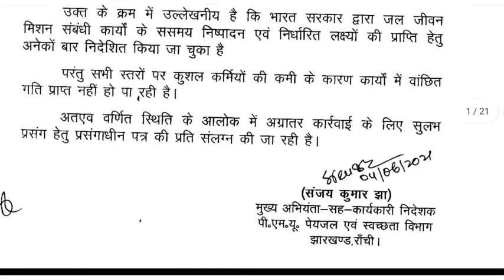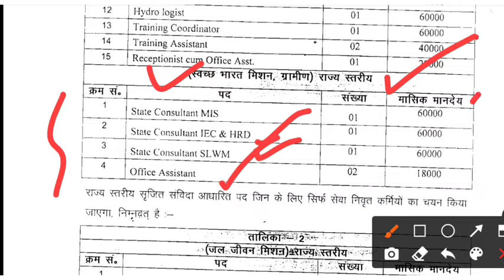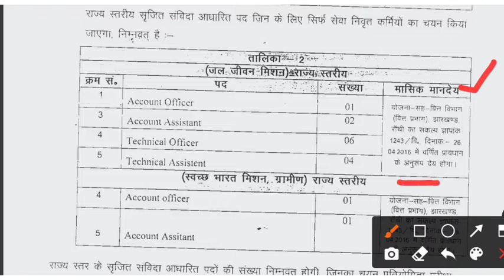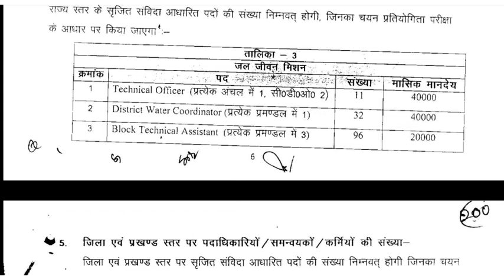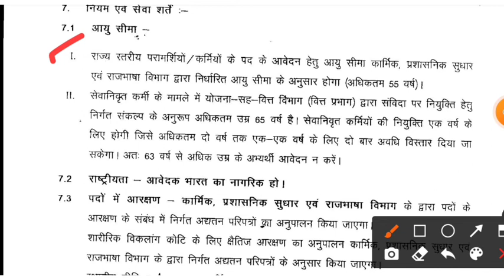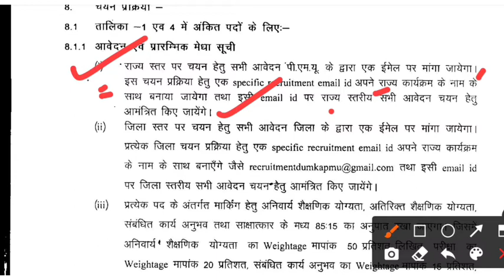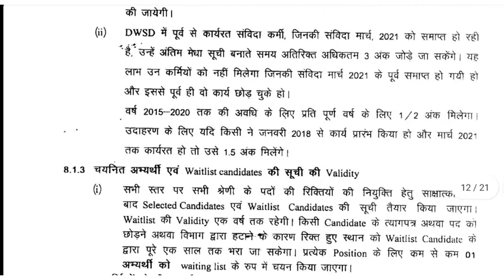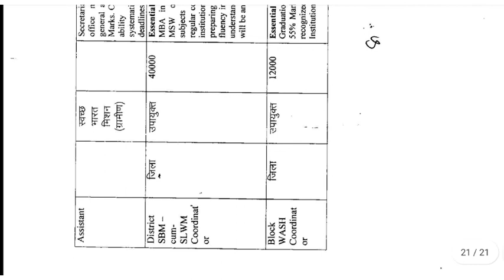झारखंड सरकार || STATE LEVEL DISTRICT AND BLOCK LEVEL VACANCY UPDATE 2022 | JHARKHAND CANDIDATE APPLY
🖊️your query :-

THANKYOU